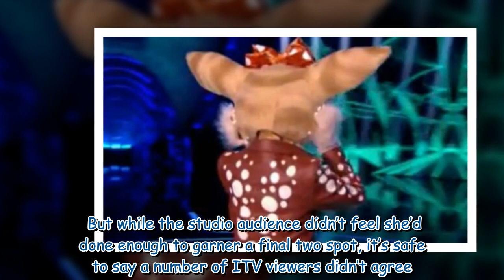The Masked Singer fans fuming as they claim Fawn was ‘robbed’